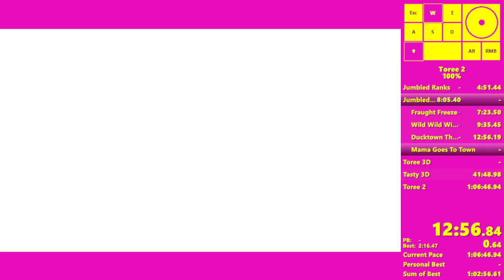jumbled jam all stars 10:07